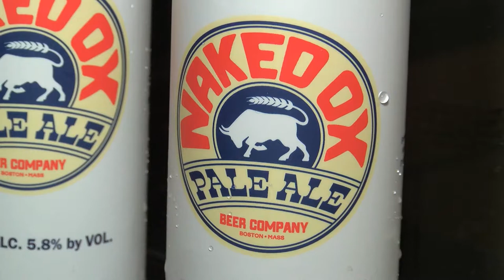Naked Ox Beer at GLOBE